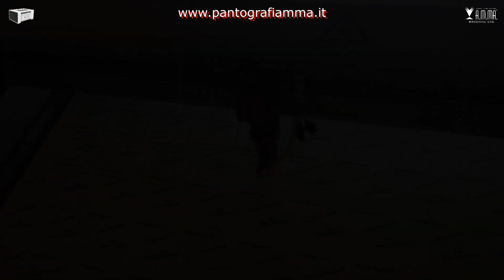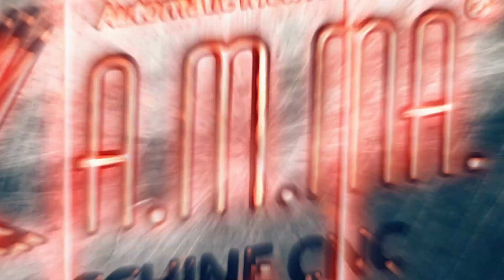Realizzazione gancetti pic nic in legno con Laser Co2 AMMA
MACCHINE LASER CO2
Ideali per incisoria, falegnameria, stampi in alluminio, studi grafici e pubblicitari, officine meccaniche, marmeria, fablab e prototipazione.
Materiali: legno, plexiglass, forex, dibond, pvc, materiali plastici, corian, alluminio, pelle, bronzo, inox, gomma, marmo, granito e pietre.

Ideal for engraving, joinery, aluminum molds, graphic and advertising offices, mechanical workshops, marble factory, fablab and prototyping.
Materials: wood, plexiglass, forex, dibond, pvc, plastic material, corian, aluminum, leather, bronze, stainless steel, rubber, marble, granite and stone.

ATLAS
La macchina taglio fibra Atlas può essere utilizzata in vari settori, come quello delle carpenterie metalliche e meccaniche, aviazione, aerospaziale, automotive, navale, elettronica e produzione di elettrodomestici, settore ingegneristico in genere e metallurgico.  adotta il sistema di messa a fuoco dinamico, ideale per tagliare e perforare diversi tipi di materiale metallico con alta precisione e alta velocità, grazie alla sua area di lavoro di area di lavoro di 1500×3000 mm – 2000×4000 mm.

The Atlas fiber cutting machine can be used in various sectors, such as metal and mechanical carpentry, aviation, aerospace, automotive, naval, electronics, appliance manufacturing, general engineering, and metallurgical industry. It adopts the dynamic focusing system, ideal for cutting and perforating different types of metal materials with high precision and speed, thanks to its working area of 1500×3000 mm – 2000×4000 mm.